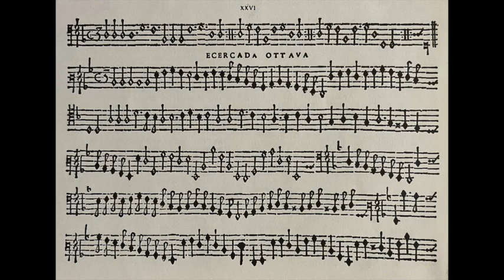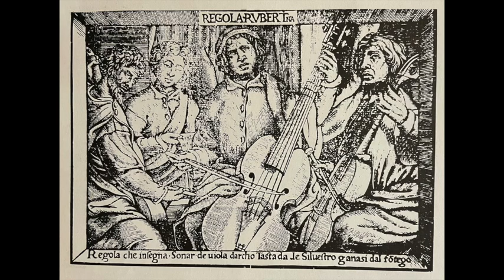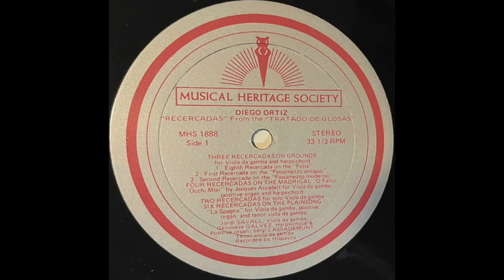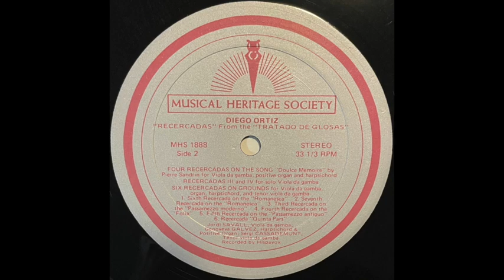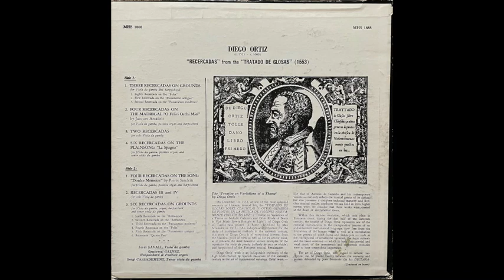History of Spanish Music Volume XIV - Diego Ortiz: "Recercadas" From The Tratado De Glosas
History of Spanish Music, Volume XIV
Diego Ortiz: "Recercadas" From The Tratado De Glosas
Jordi Savall - Viola da Gamba
Genoveva Gálvez - Harpsichord, Organ
Sergi Cassademunt - Tenor Viola da Gamba
Label: Musical Heritage Society – MHS 1888
Series: History of Spanish Music
Vinyl, LP, Album
USA

Three Recercadas On Grounds
0:00 - A1.1 - Eigth Recercada On The "Folia"
1:50 - A1.2 - First Recercada On The "Passamezzo Antiguo"
3:04 - A1.3 - Second Recercada On The "Passamezzo Moderno"

4:37 - A2 - Four Recerdadas On The Madrigal "O Felici Occhi Miei"
11:26 - A3 - Two Recerdadas
14:41 - A4 - Six Recerdadas On The Plainsong "La Spagna"

24:19 - B1 - Four Recerdadas On The Song "Doulce Memoire"
33:41 - B2 - Recerdadas III And IV

36:33 - Six Recercadas On Grounds
B3.1 - Sixth Recercada On The "Romanesca"
B3.2 - Seventh Recercada On The "Romanesca"
B3.3 - Third Recercada On The "Passamezzo Moderno"
B3.4 - Fourth Recercada On The "Folia"
B3.5 - Fifth Recercada On The "Passamezzo Antiguo"
B3.6 - Recercada "Quinta Pars"